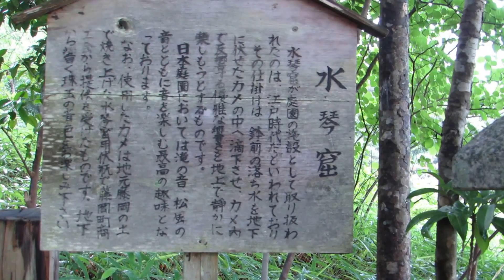水琴窟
雨上がりの水琴窟。さわやかな野鳥の声と共に楽しむ。